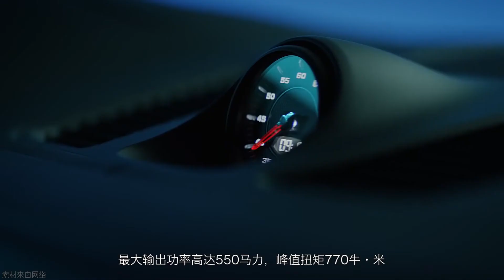「汽车V报」雪佛兰全新紧凑型轿车科鲁泽上市；现代发布途胜N Line套件版车型官图-20190322